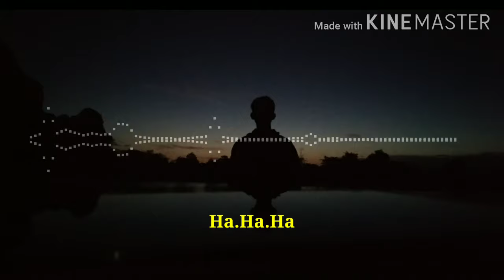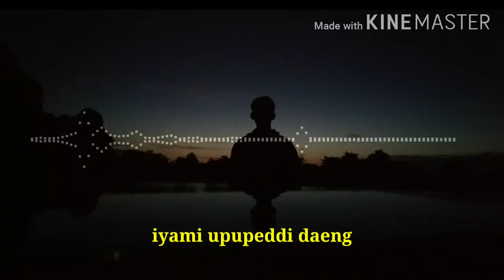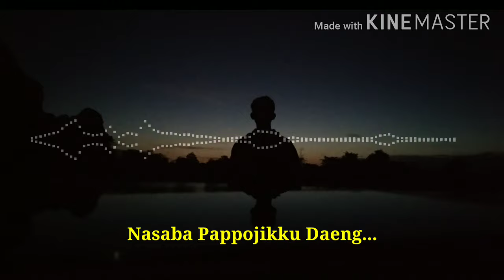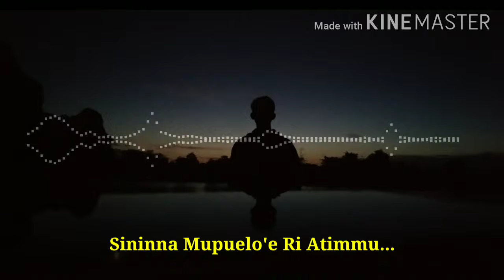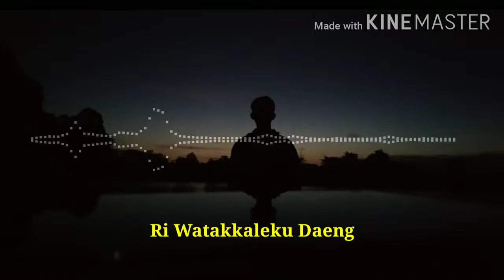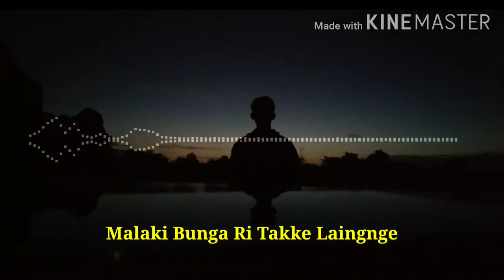lagu bugis|Peddi nalawa pappoji-Indah_tiara (lagu+lirik)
Artis: Indah Tiara